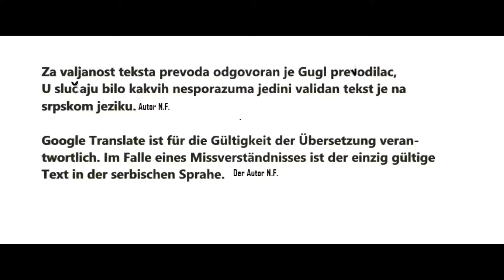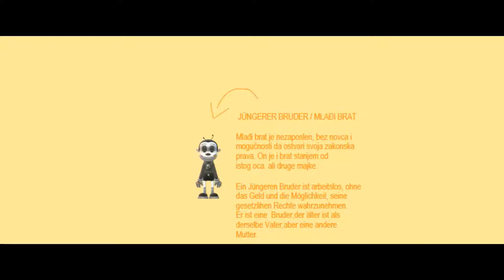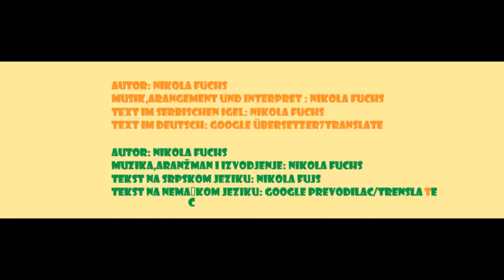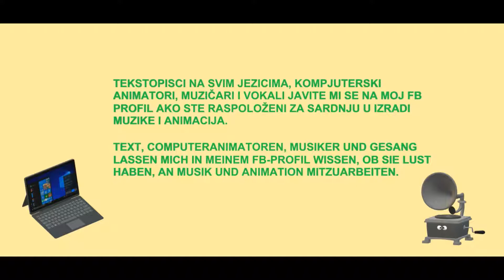PARALELNI SVET AVIONI KAMIONI RECIKLAŽA SNOVA